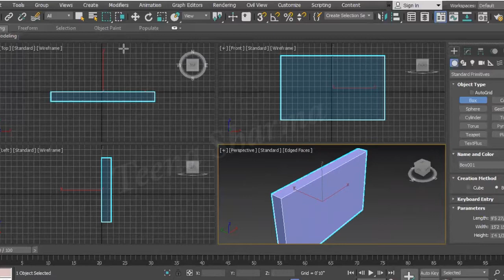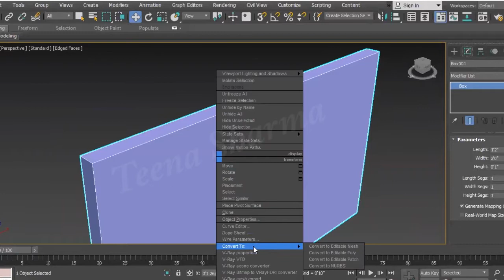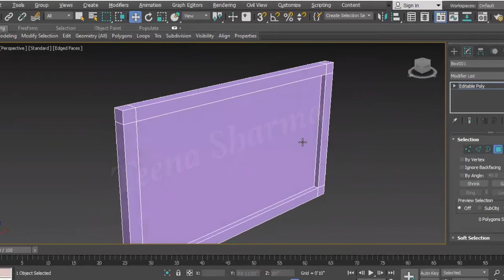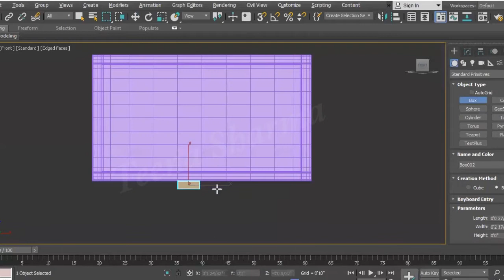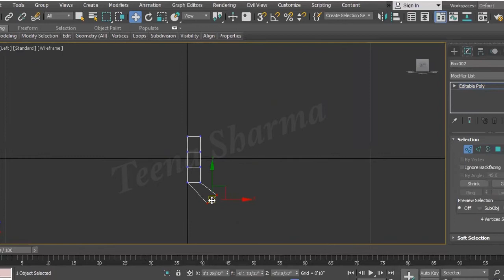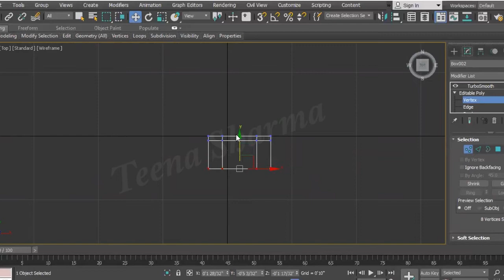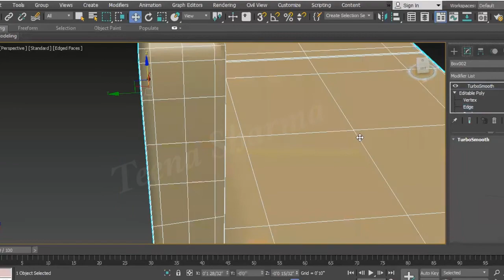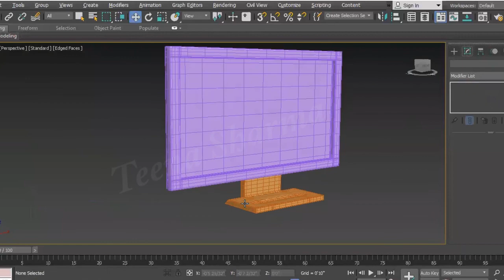Computer led monitor in 3ds max software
Easy method to make Computer Led Monitor in 3ds max software